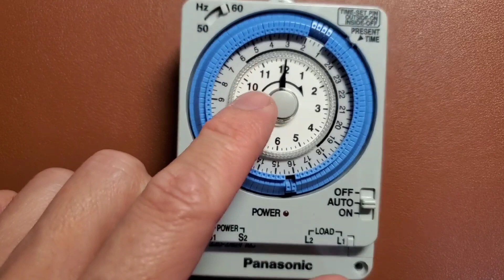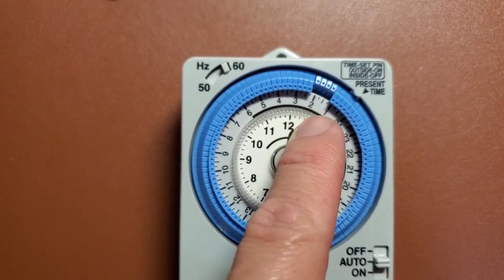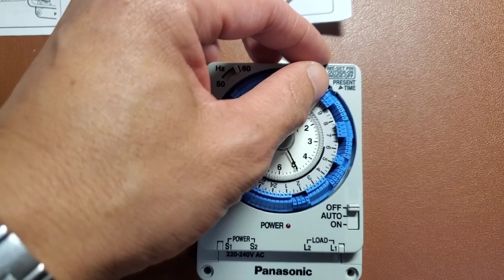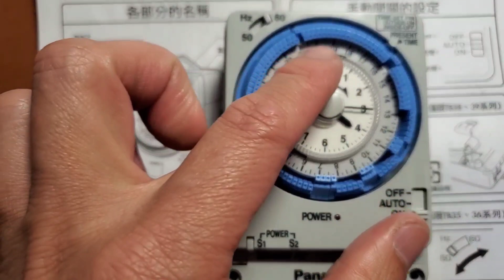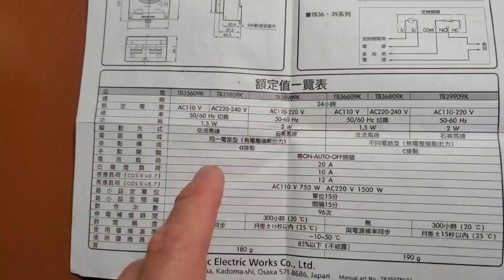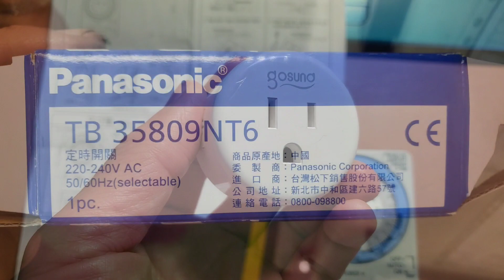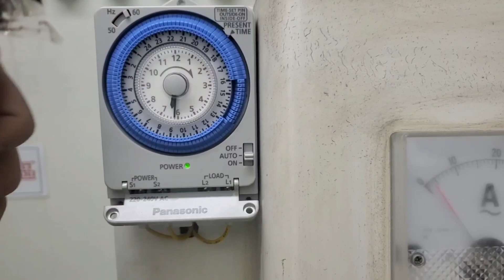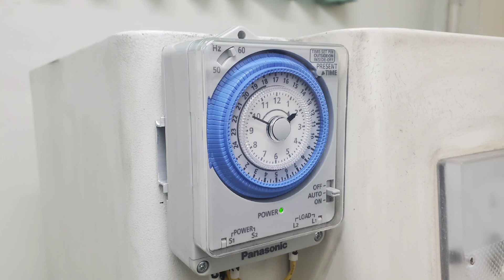Jim愛diy:工業用國際牌定時器TB35809KT6安裝教學，跟一般家裡用的不同喔，需要用電背景才會使用，家裡可以用APP智能開關比較適當！